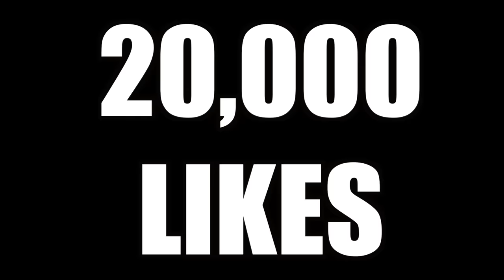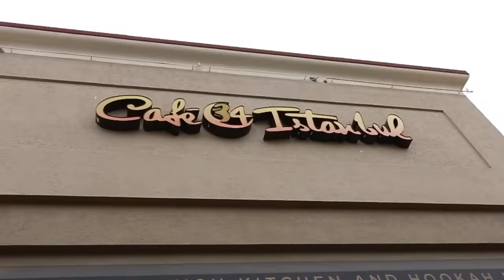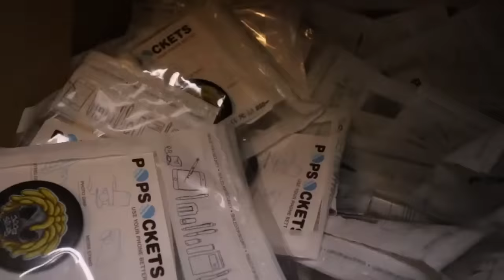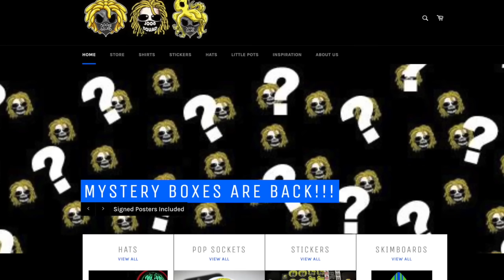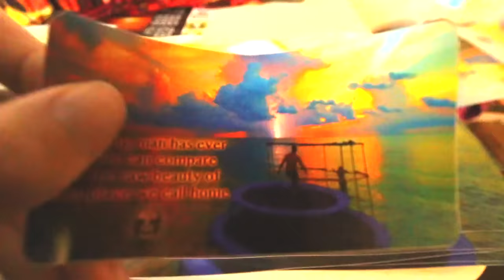DROPPING 1,000 BOUNCY BALLS OFF A BRIDGE!! | JOOGSQUAD PPJT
What do you guys wanna see us do with 10,000 Bouncy balls?!?!?!
20,000 LIKES AND WELL DO TOP COMMENT!!